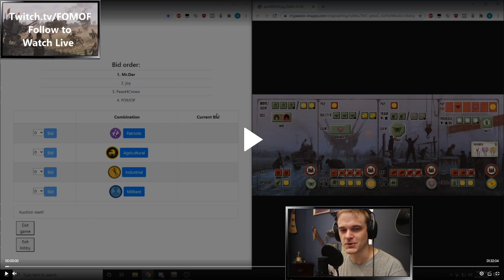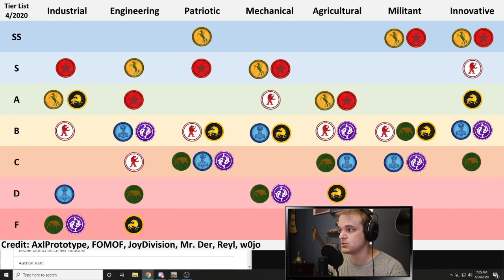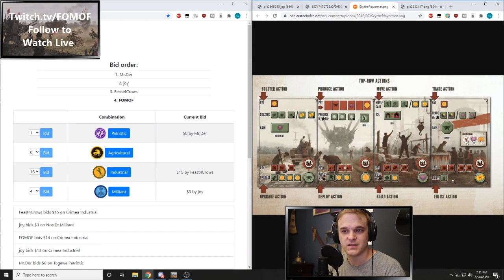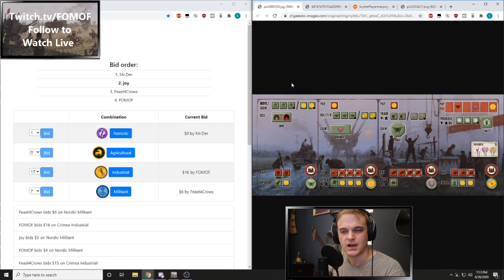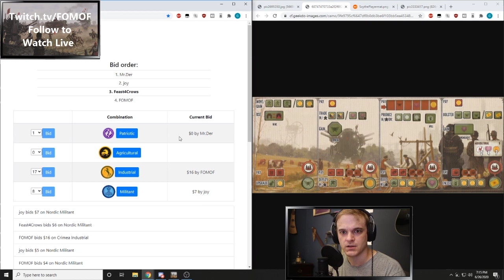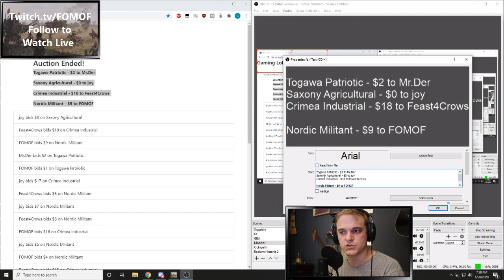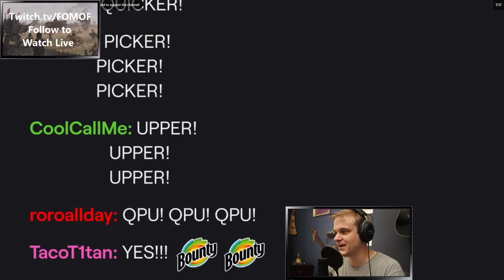Scythe Tournament Final Game Rewind (with commentary)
A review of the championship game of the recent Scythe Tournament played on the Digital Edition.

To watch the complete game in it's original broadcast form, follow this